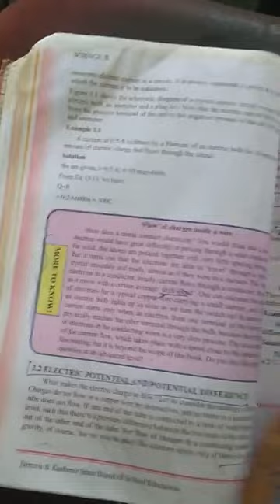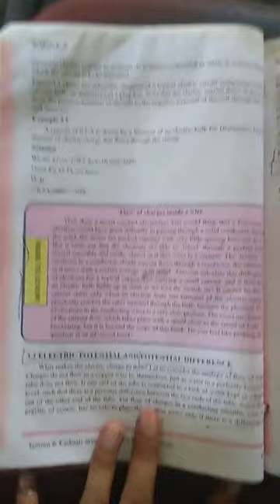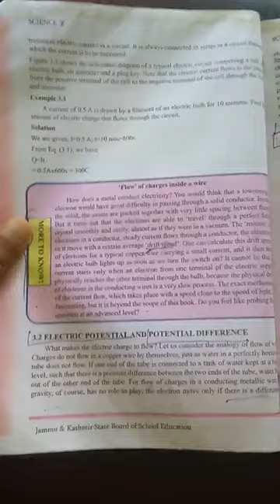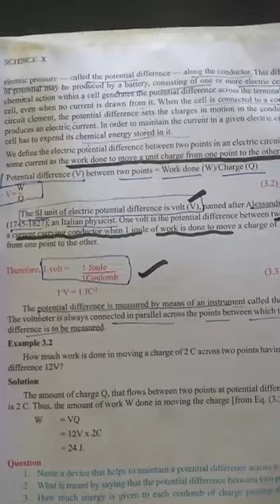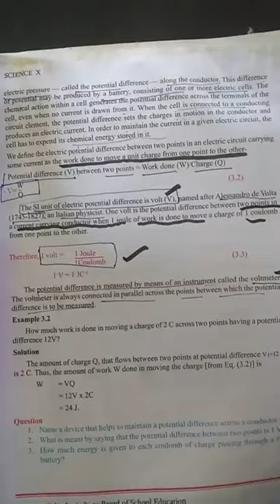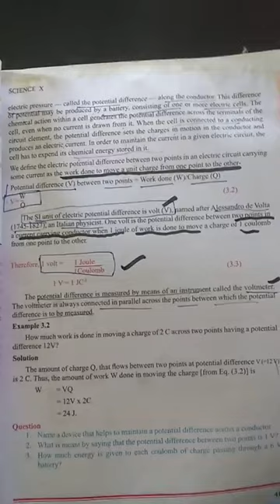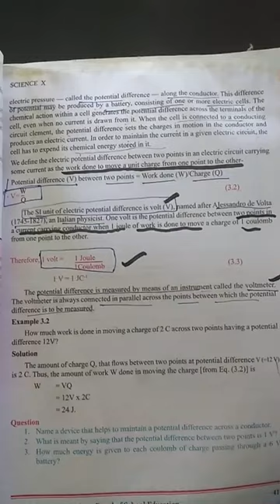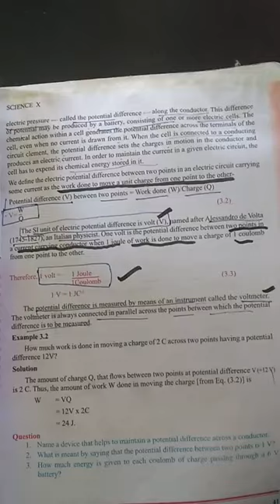Electric Potential and Potential difference